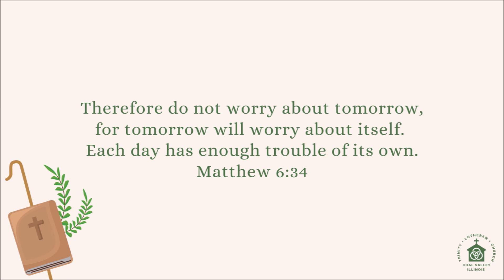February 1, 2023 | Midweek Devotion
Let tomorrow worry about itself. Each day has enough trouble of its own.